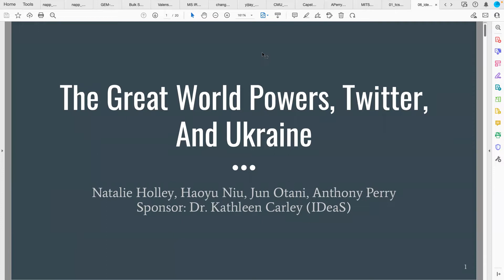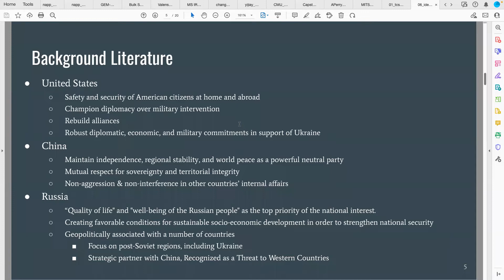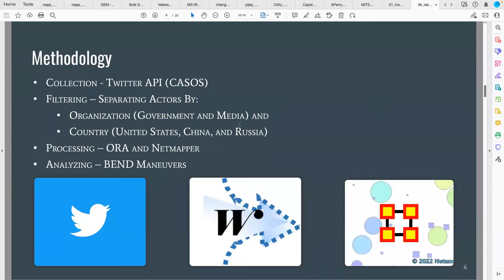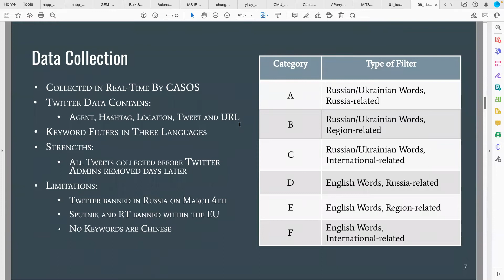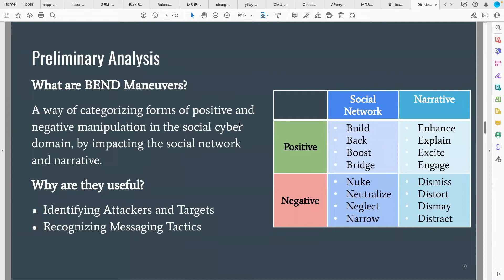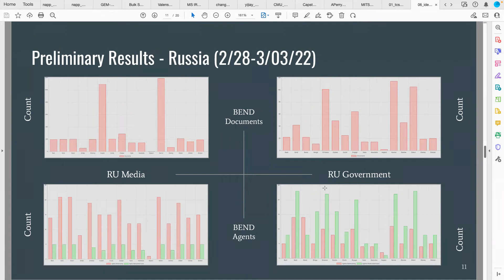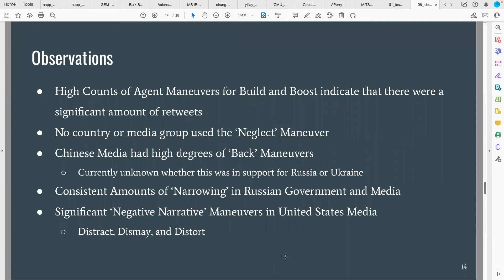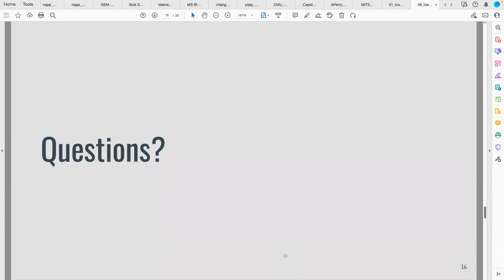CMU MITS 2022 Capstone Project presentations: The Great World Powers, Twitter, and Ukraine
The Great World Powers, Twitter, and Ukraine

Team members: Natalie Holley, Haoyu Niu, Jun Otani, Anthony Perry

Data will be collected from at least three social media channels – Twitter, Facebook and YouTube.

This data will be collected around the state sponsored media and the diplomatic, executive and foreign ministers for each country. The countries of focus are China and Russia, and the receivers of their social-cyber communiques – i.e. the US, neighbors, etc. This set of countries needs to be discussed and finalized early on.

This data will be coded for diplomatic activity and whom it is directed at and the nature of that activity. This data will also be assessed from an influence campaign perspective using the BEND maneuvers. The team will be taught these maneuvers.

The bulk of the project is synthesis and analysis. Understanding what is being said and why. It will involve contrasting this social cyber face with other ongoing activities and historic lines of diplomatic effort by these countries. It will involve comparing the approaches of China and Russia to their allies, to another great power (US), to regions that could be annexed (e.g. Taiwan and Crimea), and to their “adversaries."